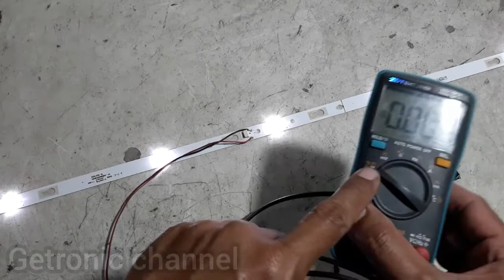Cara mengetahui ukuran lampu BL pada tv led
Untuk mengetahui nilai atau ukuran lampu led/ backlight pada tv led memang tidak bisa langsung dibaca pada lampunya, caranya adalah dengan mengukur satu lonjor lampu atau bisa juga satu persatu/per kancing seperti pada video di atas, tentunya dengan alat khusus untuk mengukur lampu led. Untuk alatnya teman² bisa lihat di lingk video di bawah.